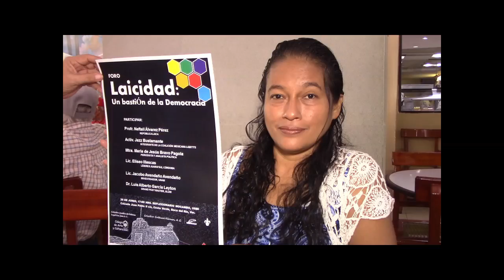Colectivo Cultural Xilonen presenta LAICIDAD: Un Bastión de la Democracia